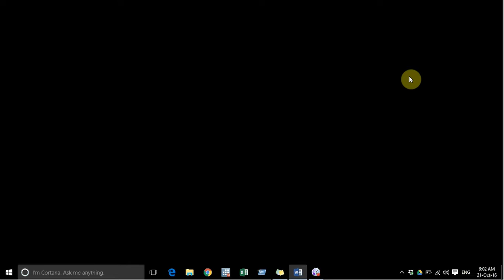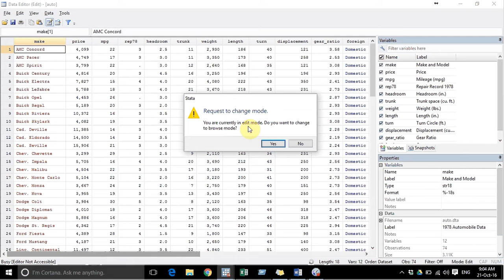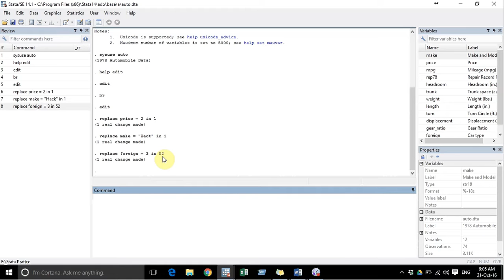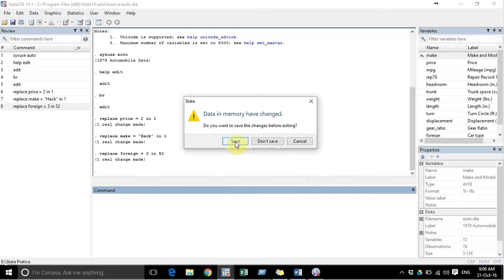STATA Tutorial for novices Edit Command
With the help of this video you can learn about edit command it is also a basics command .
Edit is an command in STATA with help of edit you can edit variable those are in dataset. while with the help of browse command you can view your data.
Always browse your data because if you are browsed your dataset with edit command and by mistake you pressed any numeric key then chnage will occur in dataset.
Below is log file.